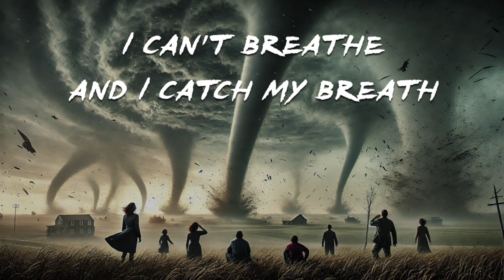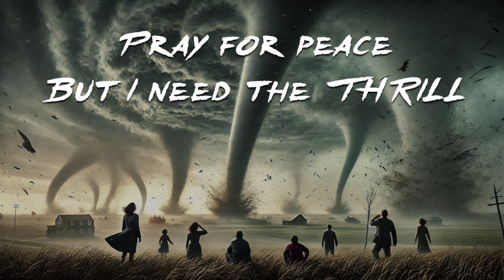Luke Combs - Ain't No Love In Oklahoma (Lyrics) (Twisters: The Album) (Motion Picture Soundtrack)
🌪️🌪️🌪️ Ain't No Love In Oklahoma (Lyrics) - Luke Combs

🎧 GOOD MUSIC + TALENTED ARTISTS

LUKE COMBS -- @lukecombs

Enjoy the sound and enjoy the visual. Live in your world. Let go in ours.